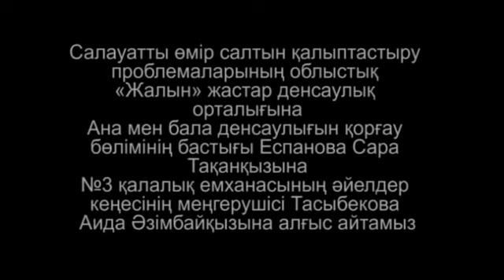Бүгін темекі, ал ертең ауру ұрпақ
Ролик о вреде курения будущим мамам